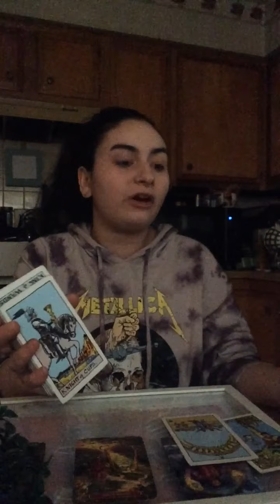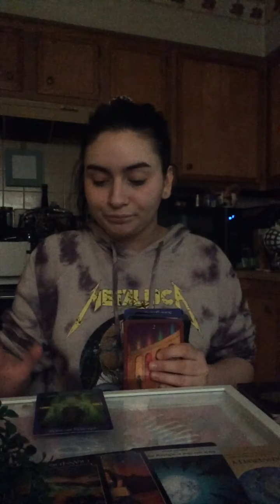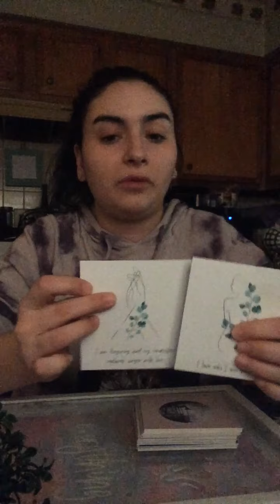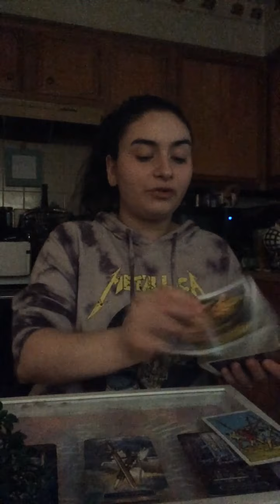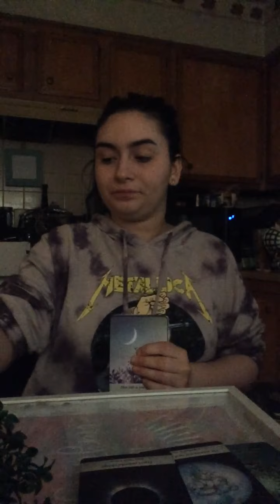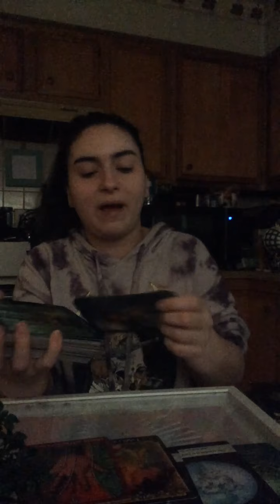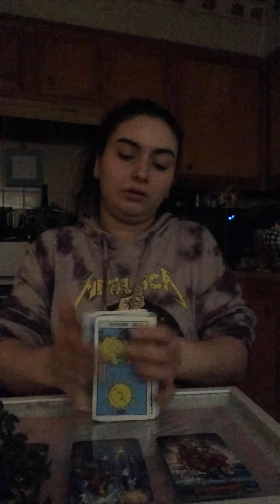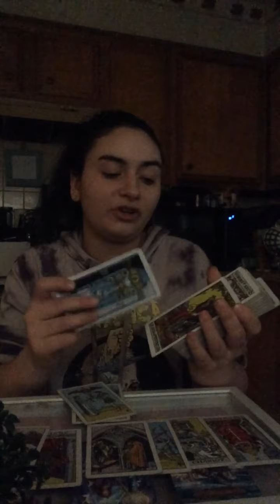Leo ♌️ “The sketchpad of your life” April 2021 ❤️